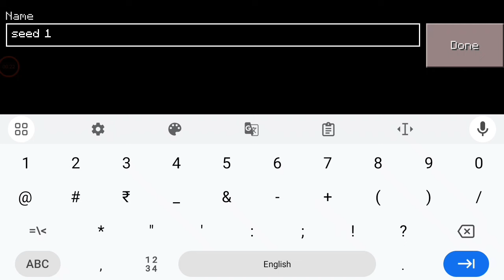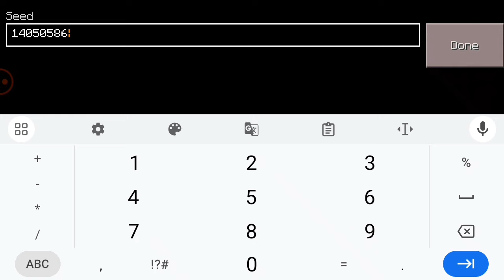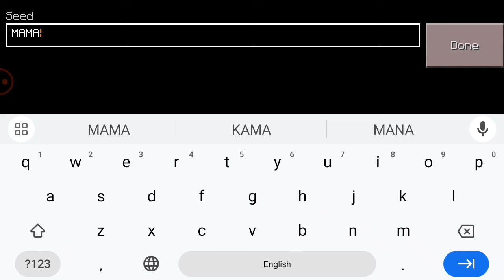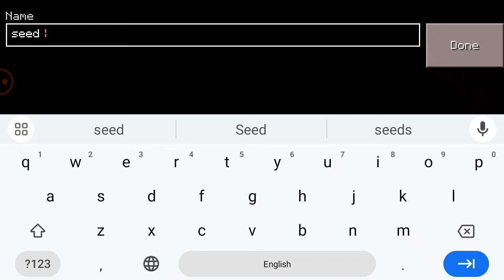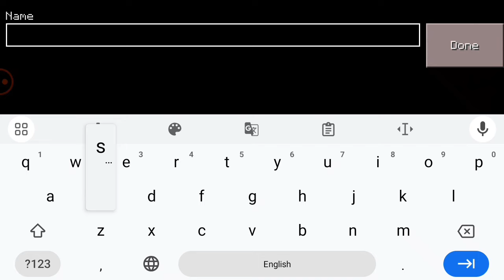Minicraft Top 7 Best Subscribers seed in 2024 Minicraft Subscribers Seed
Minicraft
Minicraft seed
Minecraft best seeds
Minicraft best seed
Minicraft 2024